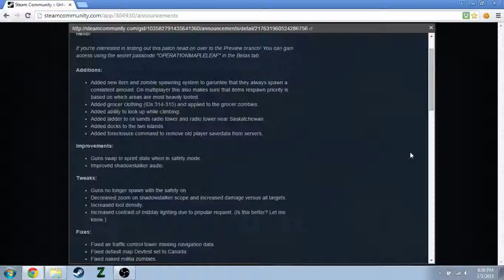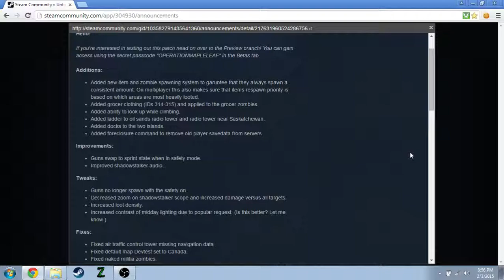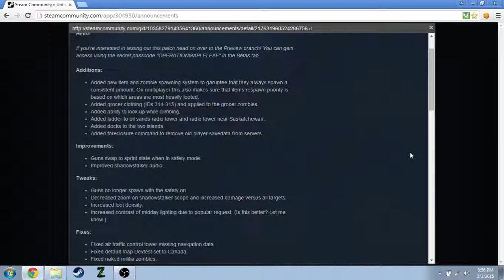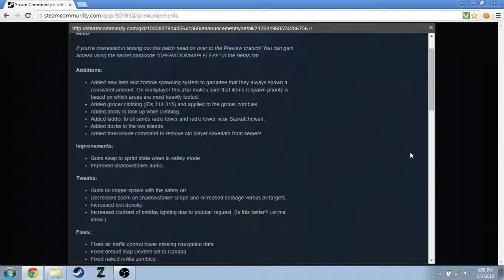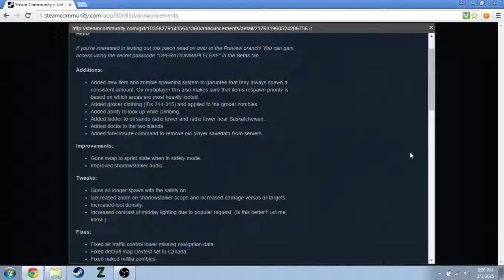Unturned More game gripes but some praise